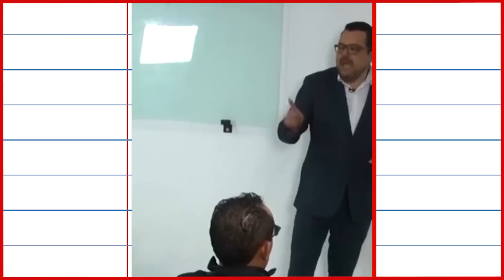Eres Gordo Porque QUIERES... y Pobre También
Eres gordo porque quieres según un tiktoker de la escuela del vende humos master muñoz que dice que te enfermas porque quieres pero te puedes curar a través de la biodescodificacion.